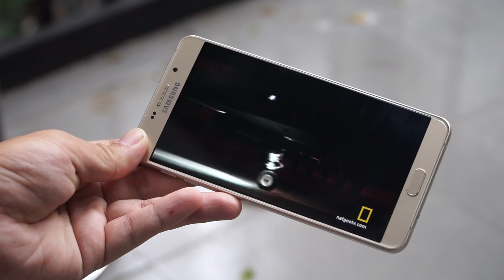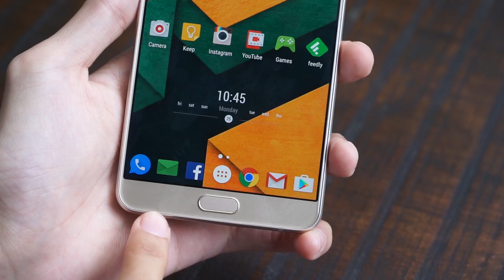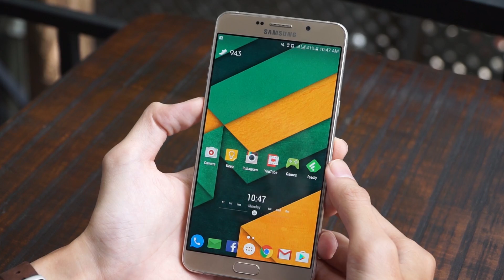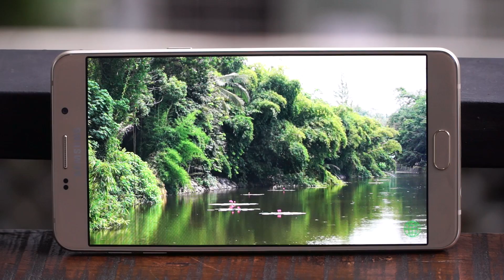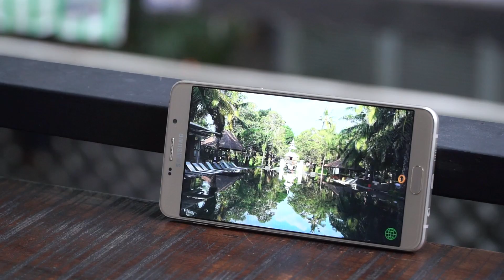Tinhte.vn - Đánh giá Samsung Galaxy A9 Pro